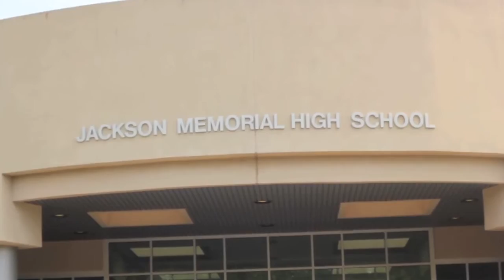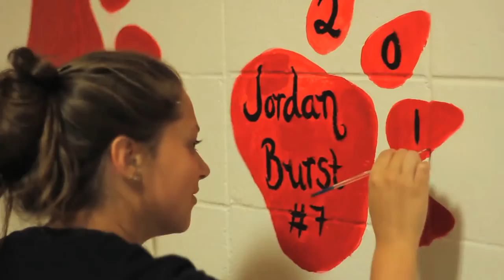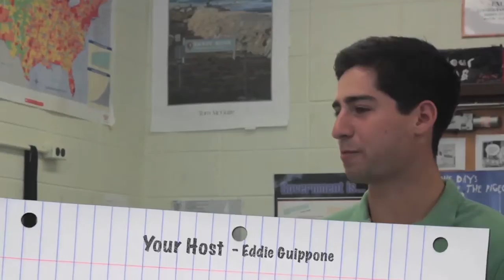Jackson Memorial High School Class of 2013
Congratulations to the Class of 2013! "Once a Jag always a Jag"